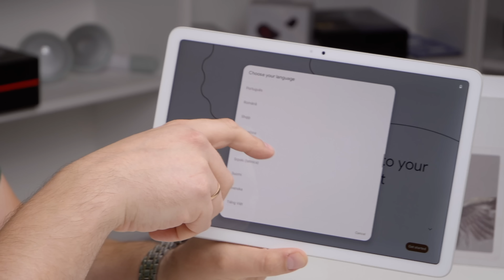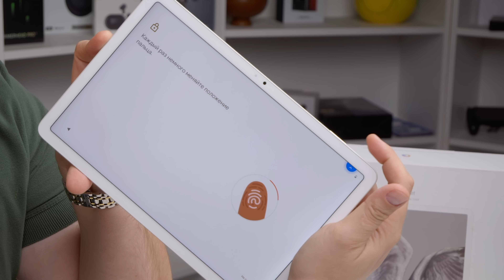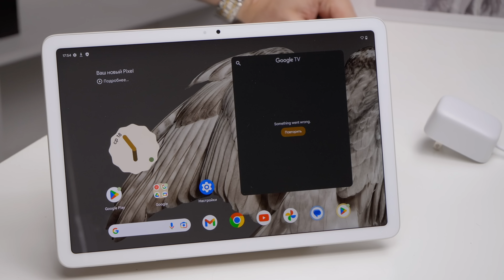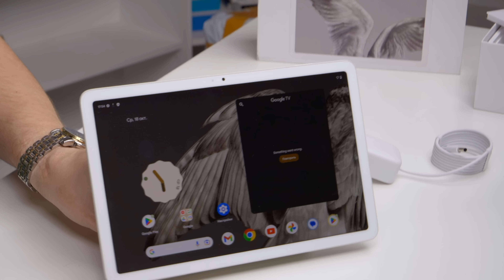Планшет - Колонка. Google Pixel Tablet...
Такой вот он, Пиксел Планшет от Гугла.

ООО "ОНЛАЙНМАРКЕТ"  ИНН 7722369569  erid : 2Vtzqwf1wbk